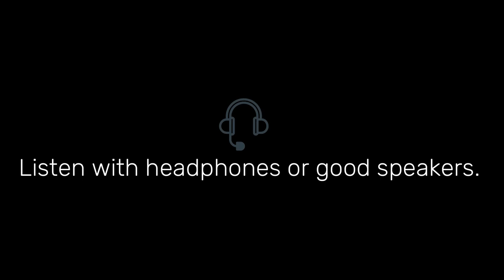Awesome Bass Port! Philips CINEOS [2422 264 576] TV speakers | Review & Test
It's time to review something no one ever did before... a TV speaker!

The Philips 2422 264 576 are really good little loudspeakers out of an old Cineos TV, heat and dry air made those poor rubber surround suffer but they're fine now, thanks to my good old latex. They sound really good for such small drivers and I thing they are competitors to the SL mini.